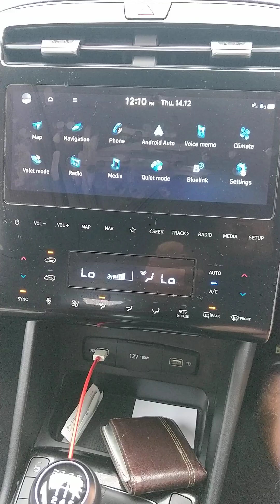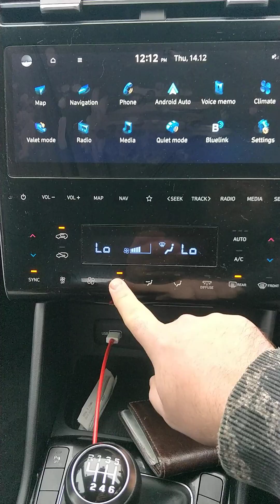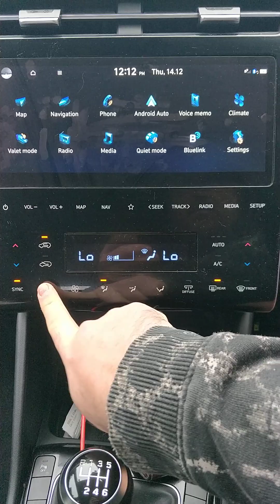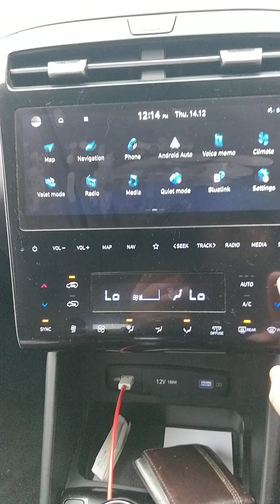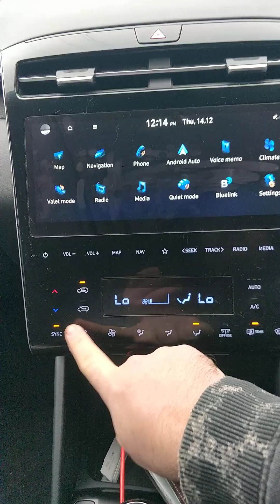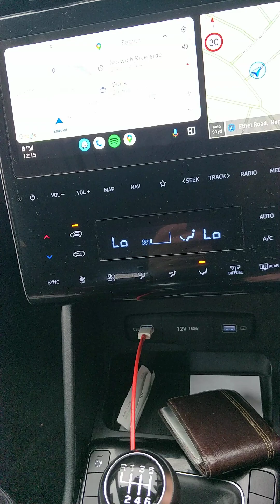2022 Hyundai Tucson is possessed ☠️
Climate controls not responding
They turn on for no reason
I hate the touchscreen for climate control